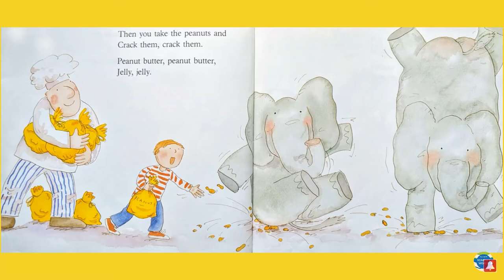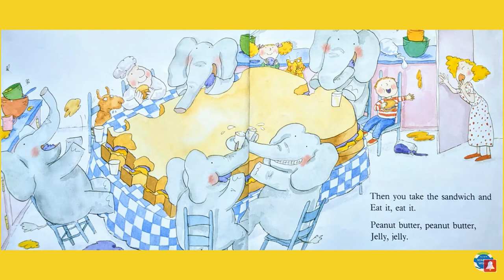Peanut Butter and Jelly